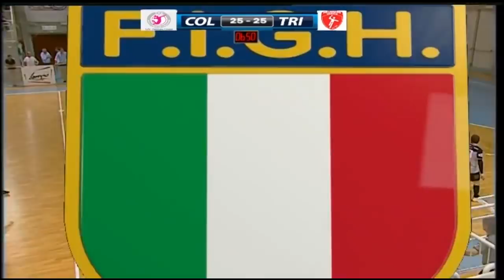Serie A1M [Promozione 8^]: Cologne-Trieste 28-28